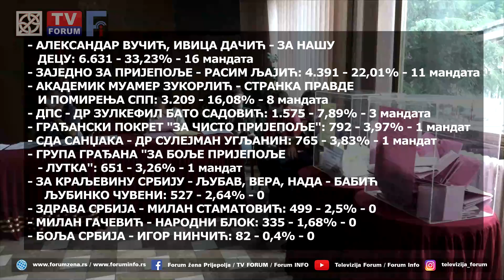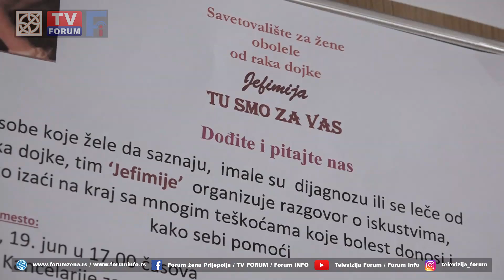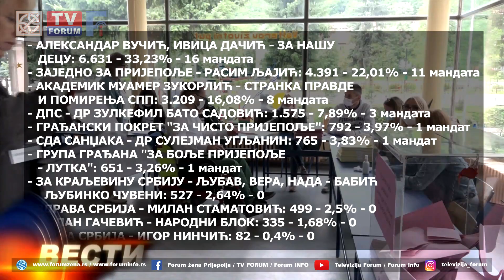TV FORUM 23.06.2020. VESTI